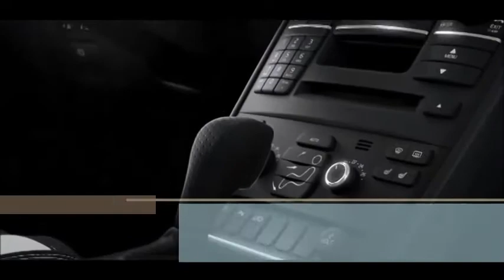2014 Volvo XC90 Final Sell Down Event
"VOLVO GoTo" App is now available at the world's largest mobile platforms (mobile phone & tablets).
For your convenience on the go! (Complete showroom, Volvo News, Schedule Service Appointments and much more)